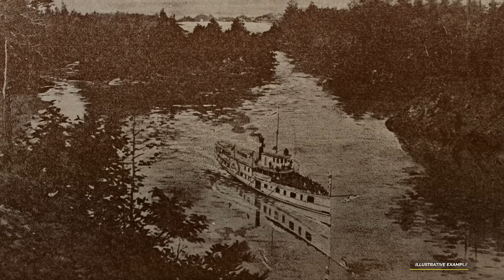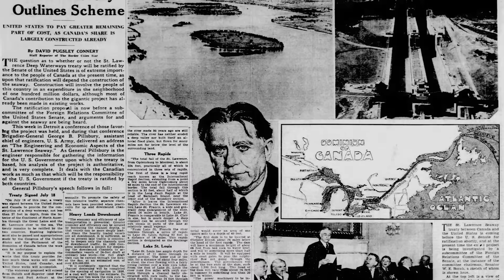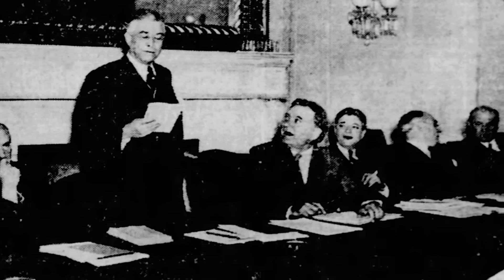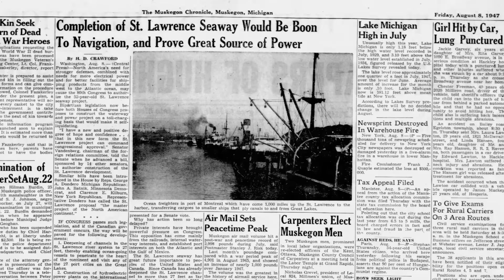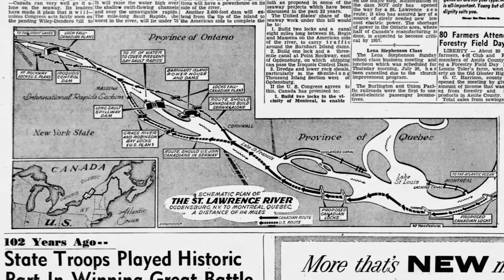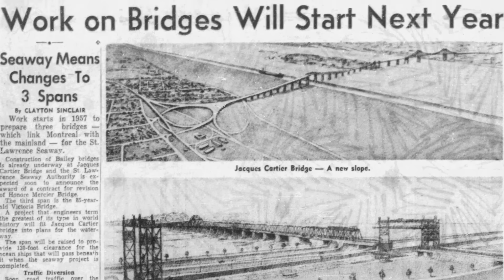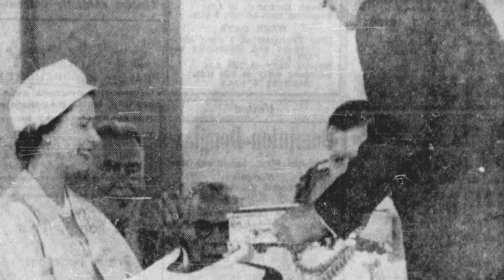Why Canada Paid For America's Most Important Canal | MEGA Infrastructure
The St. Lawrence Seaway, often called one of North America’s greatest infrastructure achievements, was a joint venture between Canada and the United States completed in 1959. The waterway connects the Great Lakes to the Atlantic Ocean, allowing large ships to bypass natural obstacles like rapids and waterfalls, including Niagara Falls. Despite its shared benefits, Canada paid for about 75% of the project, largely because political opposition in the U.S. delayed American funding. Many U.S. interest groups, such as railroads and port cities, feared the canal would hurt their businesses, leaving Canada to shoulder the bulk of the financial burden to push the project forward. The Seaway includes 15 locks and stretches over 2,300 miles, revolutionizing trade by creating a direct maritime route to the industrial heartland of both countries. Today, the St. Lawrence Seaway is a critical artery for global trade, cementing its role as one of the most significant engineering marvels of the 20th century.